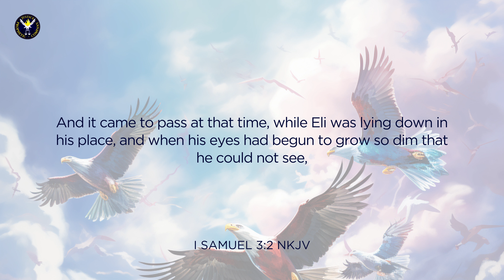What is the Lord doing? | School of the Prophets 2024 | Hope Adasi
Second session of Day 2 of the School of the Prophets 2024 held in Winnipeg, Manitoba, from May 17th - 20th.